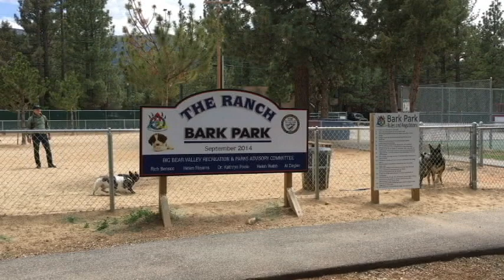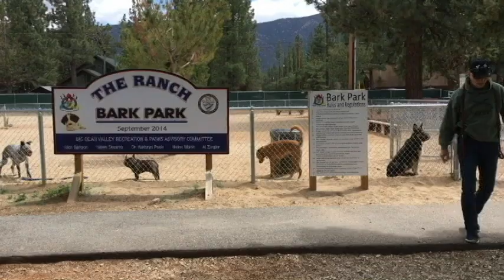Severe Dog on Dog Aggression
In this video, we have five dogs with severe aggression towards other dogs. I have placed three muzzles on three on the dogs with the most aggression. This is to protect the less aggressive dogs from being badly bitten and saves on a Vet Bill. As you will see, the dogs are forced to face their aggression and become desensitized from the presence of other dogs. This method does not avoid the aggression but hits it head on. This is the first day any of the dogs have been around other dogs without lunging or biting. By next week, I will start removing the muzzles when Their body language tells me so. Enjoy the video.